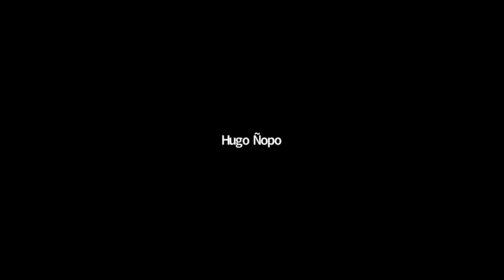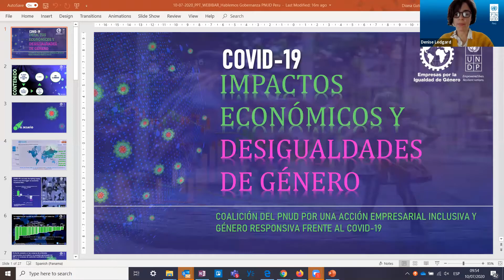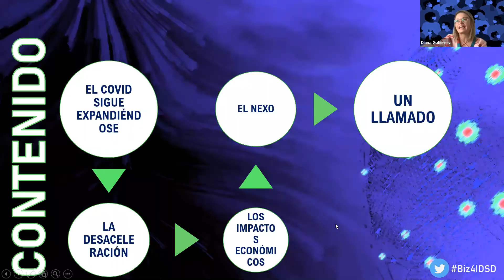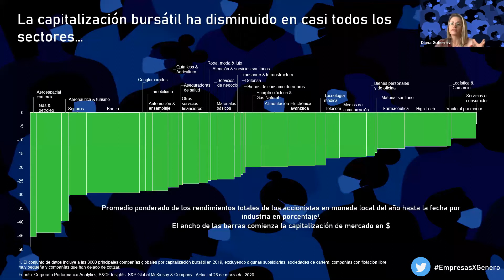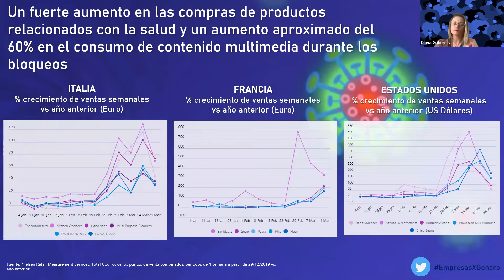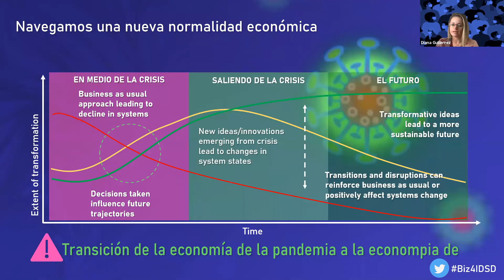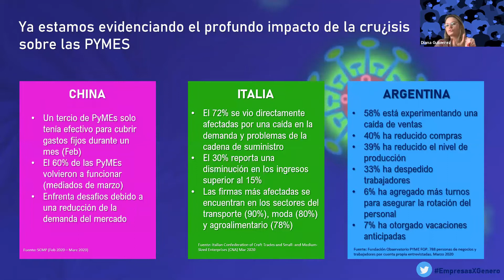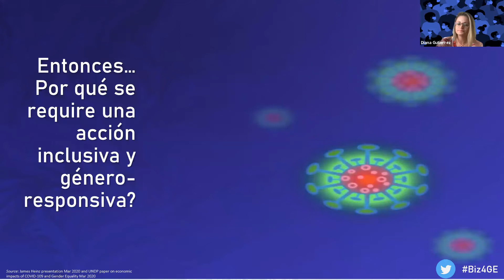Escenarios COVID: Mujeres en el ámbito laboral, una relación desigual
𝗛𝗮𝗯𝗹𝗲𝗺𝗼𝘀 𝗱𝗲 𝗴𝗼𝗯𝗲𝗿𝗻𝗮𝗻𝘇𝗮. El COVID nos enfrenta a nuevos escenarios, uno de ellos el relacionado con el ámbito laboral, pero esta relación no es igualitaria para las mujeres. Conoce los resultados de nuestro más reciente estudio junto al Ministerio de la Mujer y Poblaciones Vulnerables del Perú, en la conferencia virtual “Escenarios COVID: Mujeres en el ámbito laboral, una relación desigual”.

🗣️ Hugo Ñopo (GRADE), Carolina Trivelli (IEP) y Diana Gutiérrez (PNUD Global). Modera: Denise Ledgard (PNUD Perú).